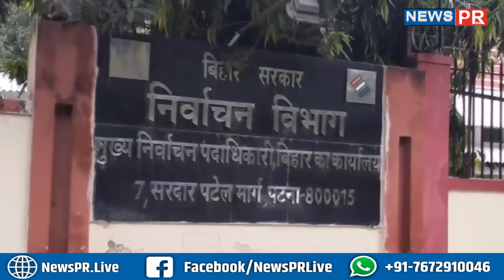Panchayat Election : पदाधिकारियों का मैन्युअल हुआ जारी, इतने विभागो में बाटा गया | NEWS PR